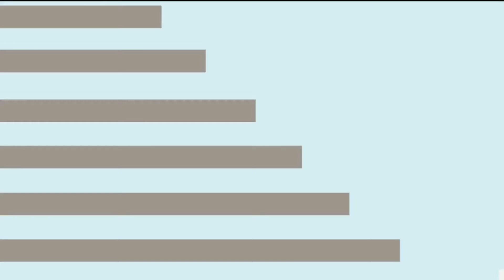| Battle Giraffes | Assassin's Creed: Brotherhood Part 19 | SHARE A COKE WITH SENPAI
What happens at the Borgia stays are the Borgia

Have any tips for us or want to suggest a series? We'd love to hear about them!

Or.